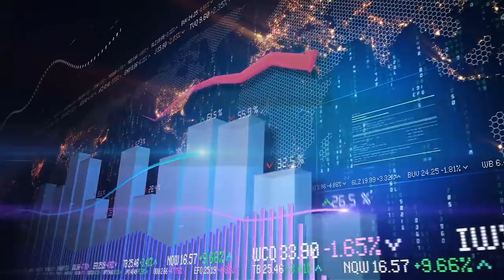$6,000 Nuevo cheque de Estímulo Económico - ¿Se aprobará este viernes?